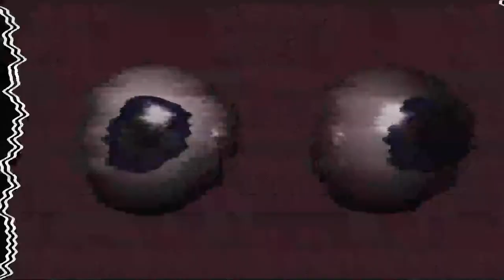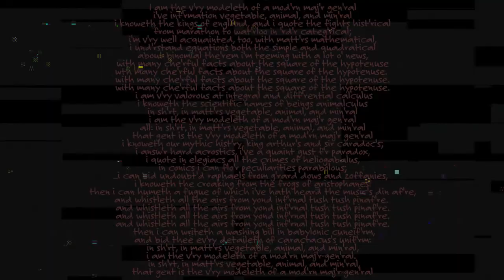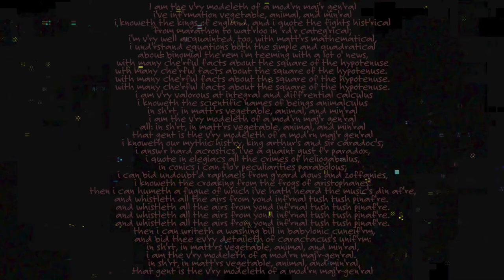𝚕 𝚒 𝚏 𝚎.ram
ɭเŦє гยɭєร, ๔๏єรภ’Շ เՇ ¿ ๏Ŧ ς๏ยгรє เՇ ๔๏єร ¡ คภ๔ ฬђคՇ คɭร๏ гยɭєร เร ๓є Շคкเภﻮ ๏שєг ץ๏ยг ɭเŦє ¡ ¡